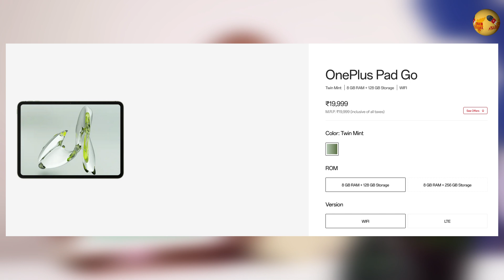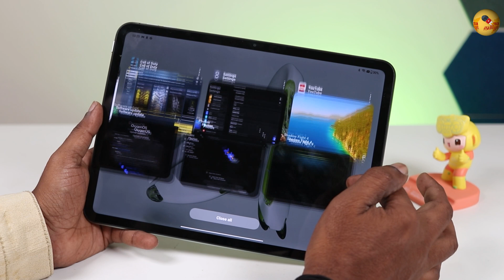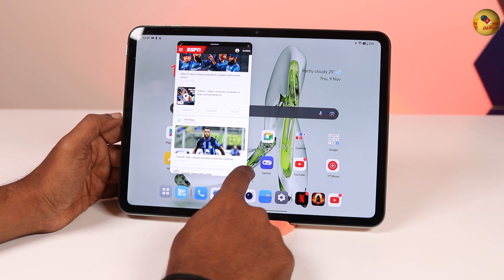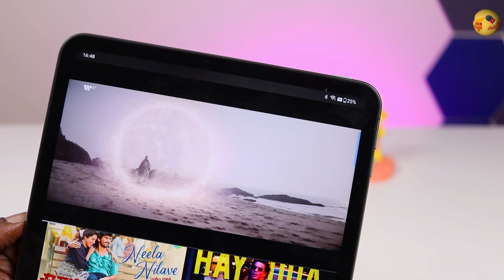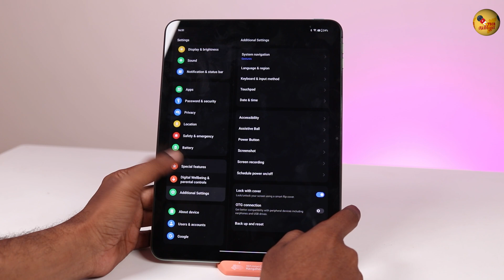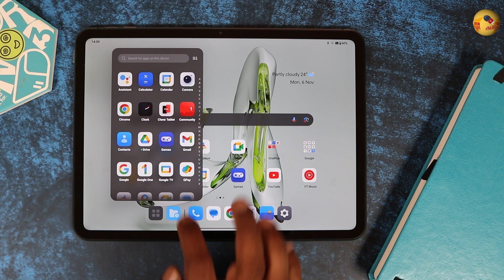OnePlus Pad Go long term Review - After 1 month Use - தீபாவளிக்கு இந்த TABLET வாங்கலாமா?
OnePlus has launched the OnePlusPadGo in both wifi only and LTE model. It comes with 8GB RAM and is available in 128GB and 256GB storage. Watch the OnePlus Pad Go review in Tamil.